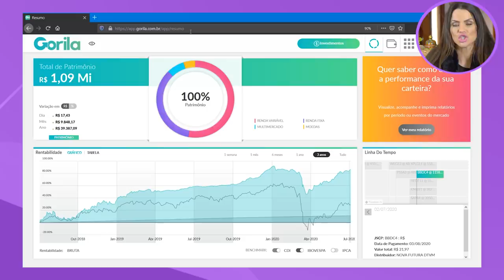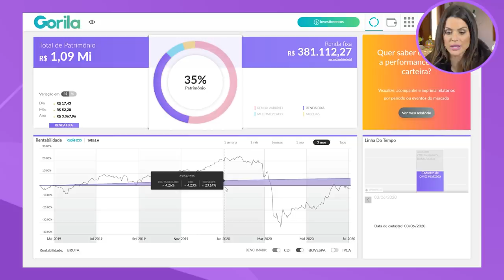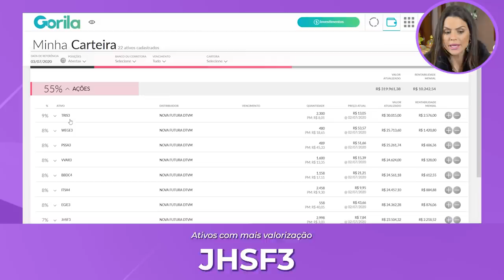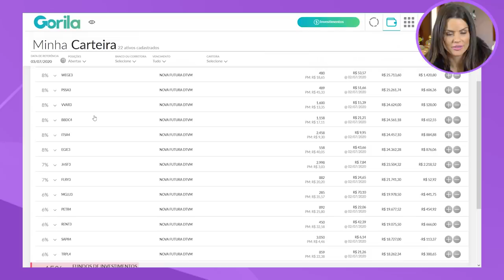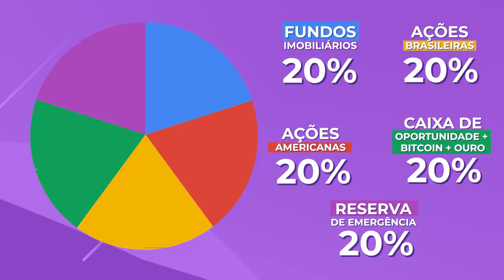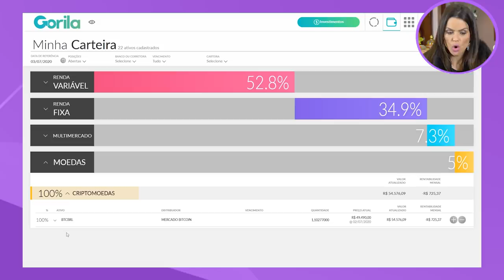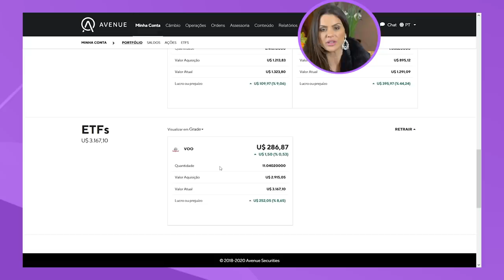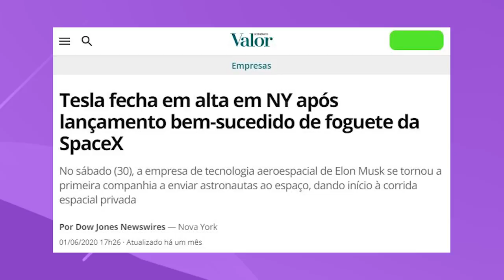CARTEIRA RIQUEZA EM DIAS #2: Como EU INVESTI R$ 70.707,47 em AÇÕES, ETFs e STOCKS | VENDI MAGALU,WEG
📲 App Gorila: Controle seus investimentos

***CORREÇÃO: Referente as compras das ações da Google, o valor que falo no vídeo de R$ 6.774,10 está correto, ouve um pequeno erro na edição.

Isso mesmo! Vendi um percentual de WEG, MAGALU E TRISUL para fazer o rebalanceamento da minha carteira. Como vocês sabem eu tenho uma estratégia chamada 5/20 e como essas ações subiram muito eu fiz o rebalanceamento cortando parte da gordura e realocando em outras posições.

Nesse mês de JUNHO eu aumentei posição em várias empresas, dentre elas comprei duas novas ações para a carteira, VIA VAREJO E TRISUL.

Eu investi ao todo nesse mês de JUNHO, incluindo ações BR e ações no EXTERIOR R$ 70.707,47 e você verá como eu diversifiquei esse valor durante o mês inteiro.

📕 O Manual do investidor | Invista bem!

🧘🏻‍♀️Quero saber a sua opinião, quais ações que eu tenho, você tem na sua carteira? 👇🏻